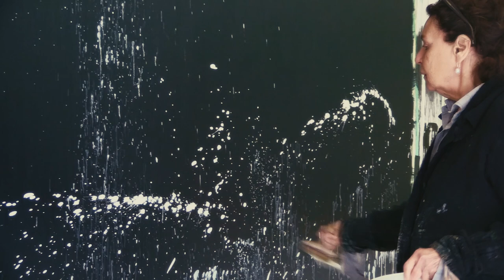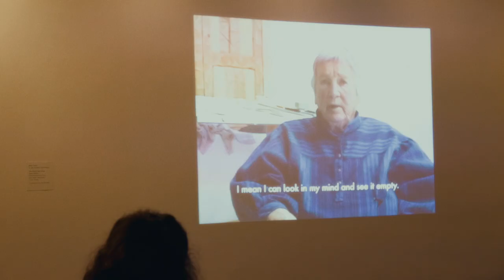Pat Steir: Artist - Trailer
Pat Steir: Artist is a poetic film by novelist & filmmaker Veronica Gonzalez Peña. In an
emotionally moving personal recounting, the film offers a profoundly perceptive and
original portrait of the great painter;  told in 9 chapters, the film functions like a novel, a first-person narration, with deeply stirring moments of insight and revelation. Without the use of talking heads—and shot primarily in Steir’s home and studio—this film is an intimate window into the life of a remarkable artist, who has fought against many obstacles to become one of the most celebrated painters of her generation.
With chapters on John Cage, Agnes Martin, Sol LeWitt, Phyllis Greenacre, Poetry & Printed Matter Bookstore in NYC, the Waterfall Paintings, etc...